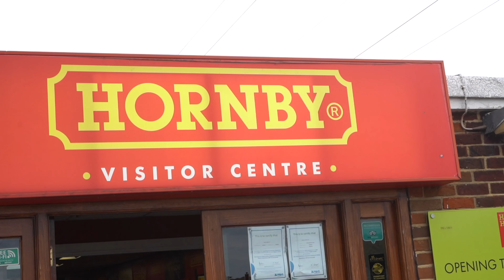Model Trains at Hornby HQ & Visitor Centre!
During the @OfficialAirfix  Content Creators Day in July 2022, we had the opportunity to look around the @HornbyModelRailways  Demonstration room (not accessible to the public) where I captured some images of their OO gauge layout and Playtrains sets.

Following this we were given access to the Hornby Visitor Centre where I captured some shots of the various layouts and products that have been featured in the ranges over the years.

Some of these clips have not yet been shown on my channel and I thought you might enjoy seeing some of these interesting models. Sadly there was much more there to see than I had time to film, so probably worth a visit to see them for yourself if you get the chance!

Please consider pledging your support to help keep the channel growing from strength to strength. Find out what's in-store and how to unlock additional perks

Come join the live conversation over at Discord, chat to other modellers in real time!

This video is intended for adult scale model enthusiasts.
Model Minutes holds no responsibility for any accidents, damage or injury that could occur as a result of attempting to replicate any steps depicted in this video. This video is intended for entertainment only.

All information in this video is believed to be correct at the time of editing. Model Minutes holds no responsibility for errors or changes.

Unless specifically indicated, all products have been independently purchased.

Brings Back the Feeling (Instrumental Version) - Daniel Gunnarsson